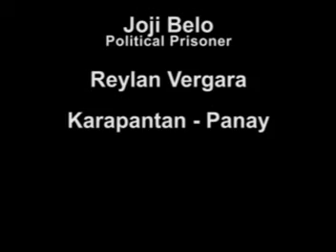political prisoner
isa ka trailer ini nga version. ang kumpleto sini nga bersyon, ipalayag sa September 21 kag kabahin sang presentasyon sg Sine Panayanon. banta
yan ang PolDEts ( from orange to yellow)